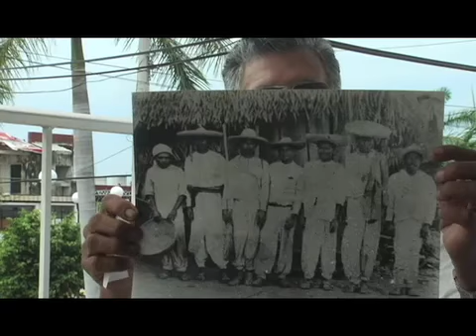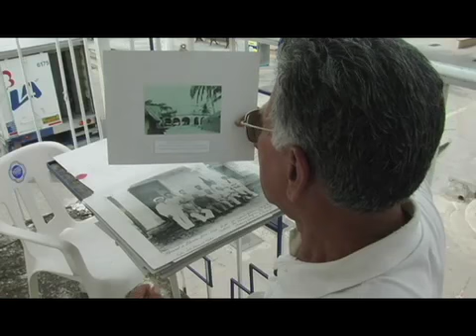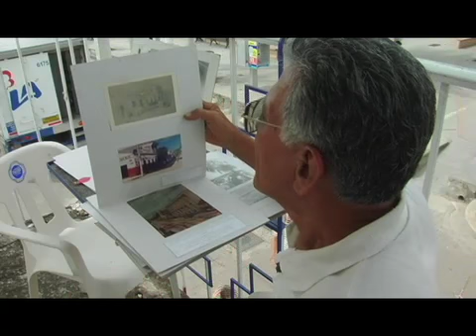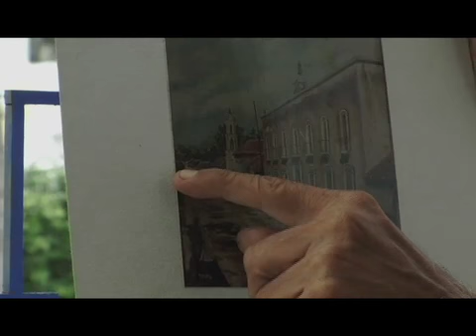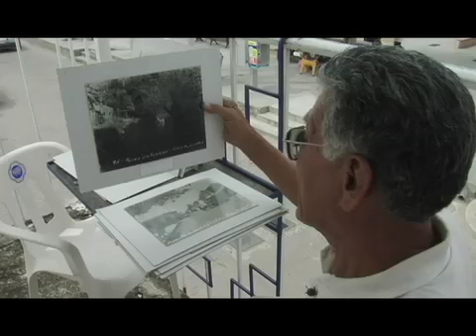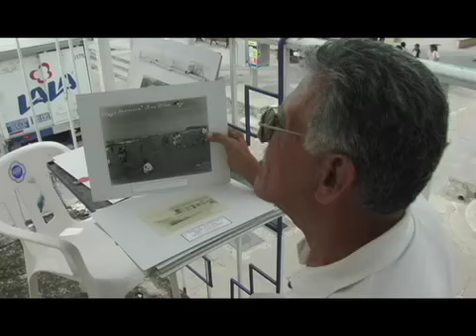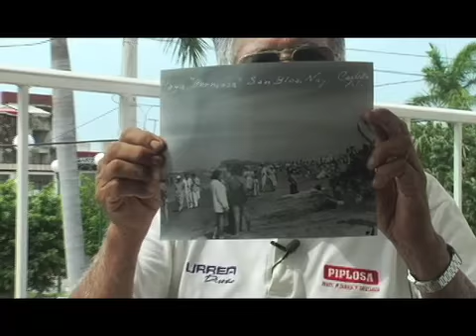apuntes para la historia de san blas 1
mostramos unas fotos y hablamos de la historia de san blas, con pablo martinez.